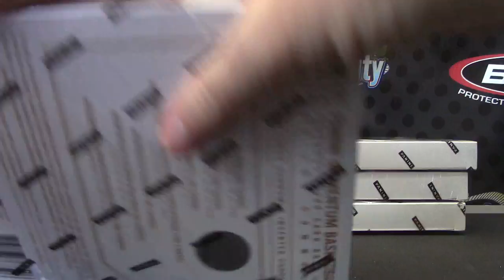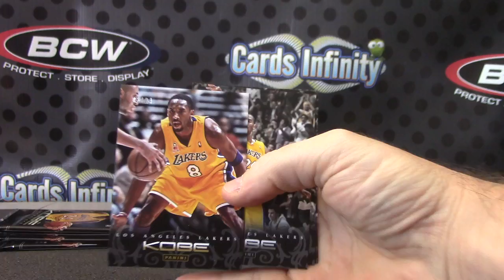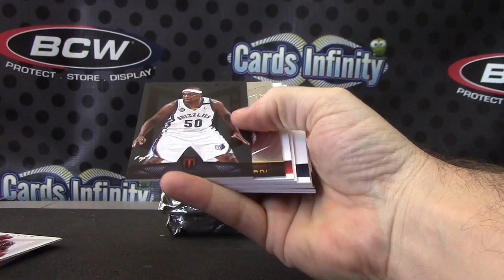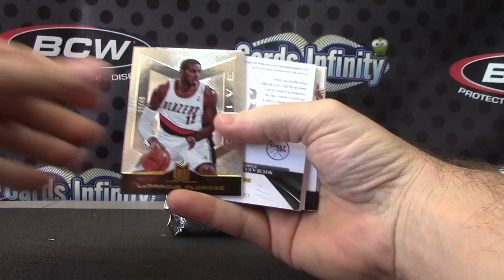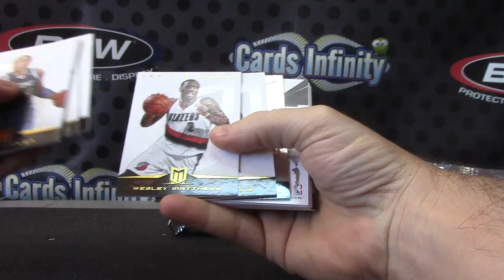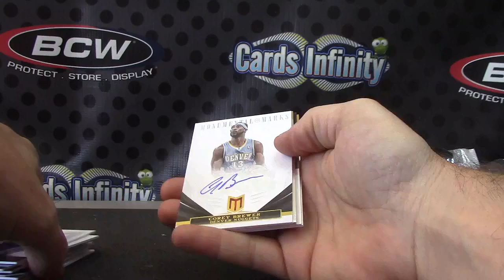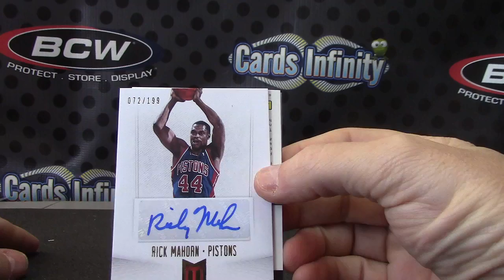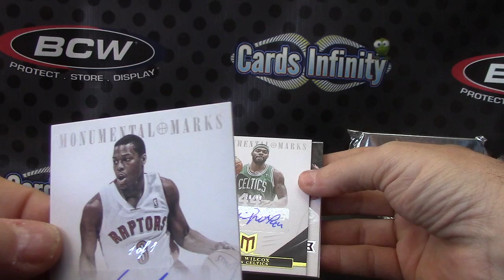Corker's 2012/13 Momentum Basketball 5 Box Break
Thanks a lot Stu, Chris J.